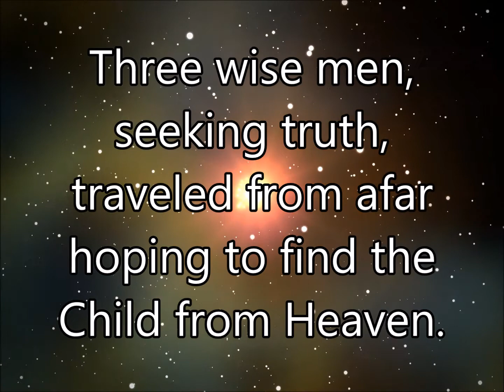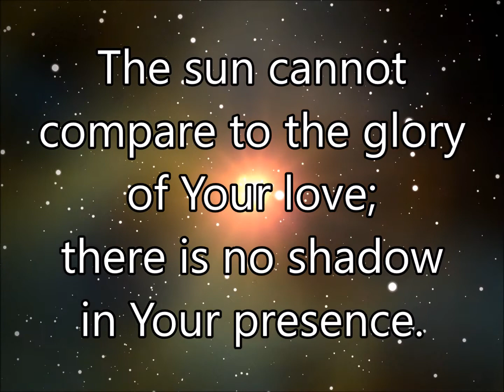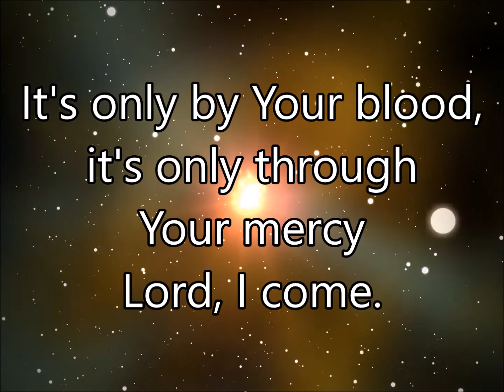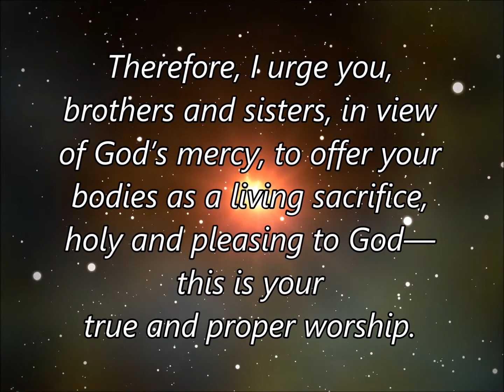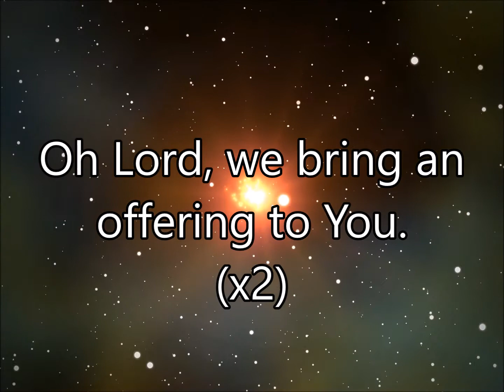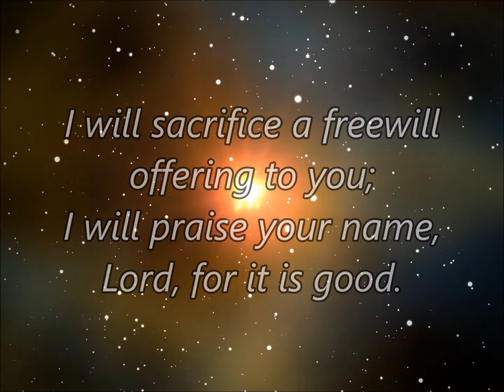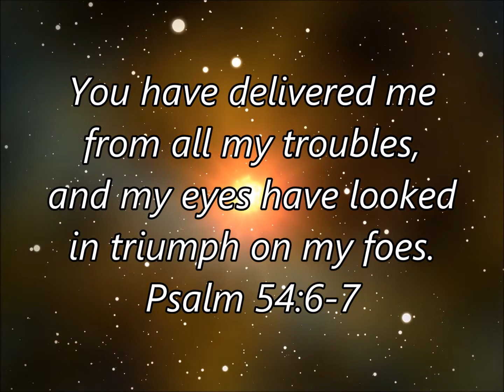Christmas Offering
Music from MasterTrax's "Christmas Offering" by Casting Crowns, purchased from Christian Book Distributors.